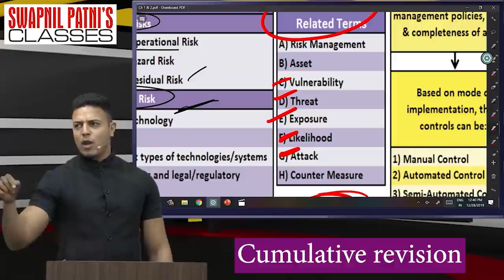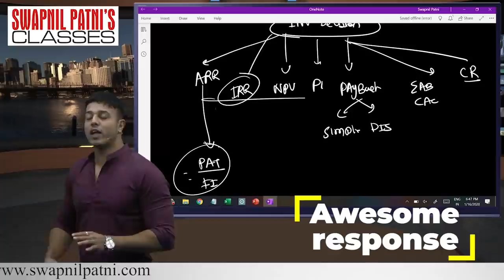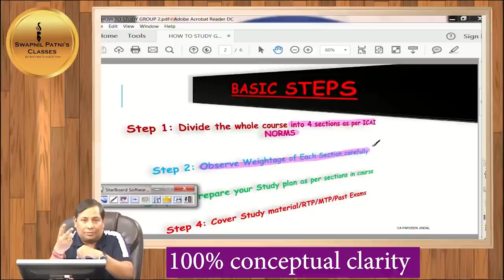The Best combination of CA Inter Group - 2| Video lectures for MAY/Nov 21 Attempt